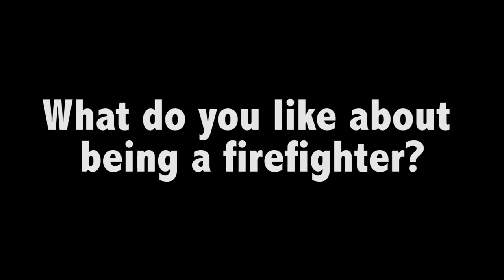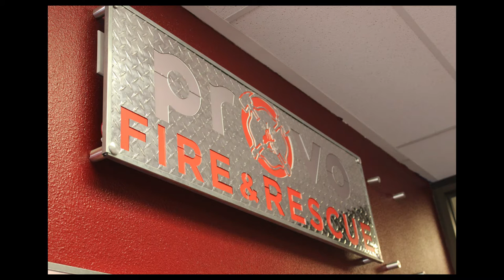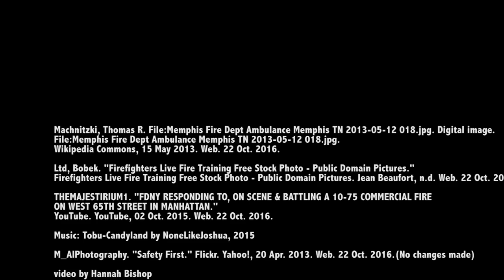Firefighters for First Grade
I made this video for my first grade class so we could learn about firefighters and their roles and also how we can be better, more responsible citizens.